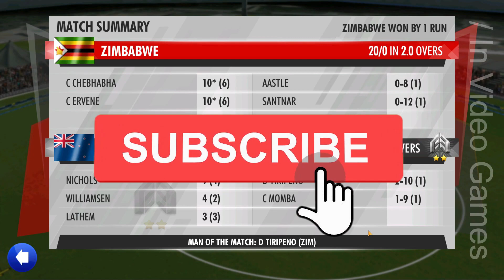New Zealand vs Zimbabwe - O2 Championship Season 2 - World cricket championship 3 WCC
Our exclusive O2 championship has where 16 international teams will play in 2 overs match in world cricket championship 3,lets see who will lift the cup.